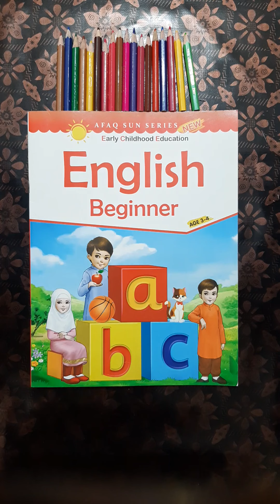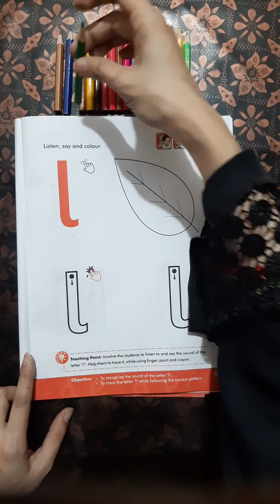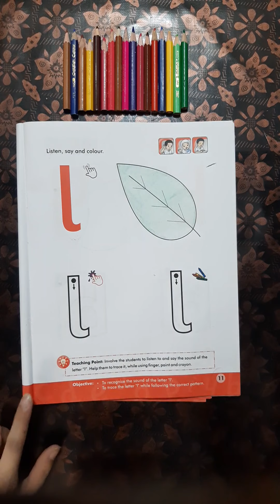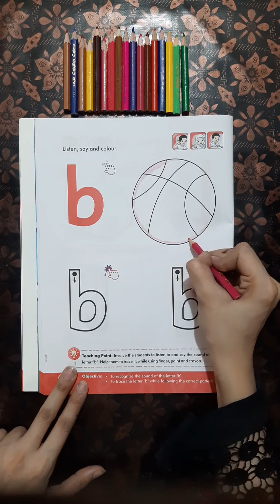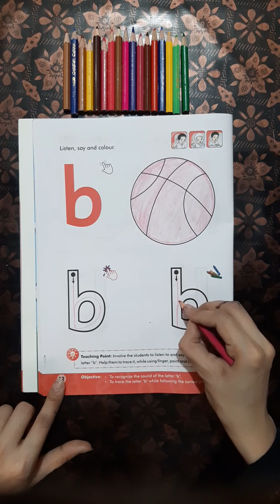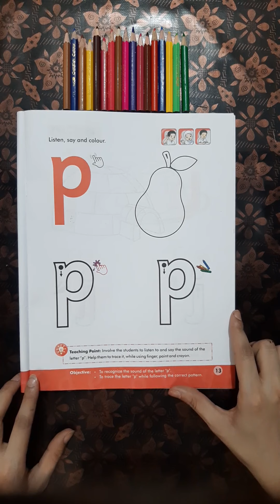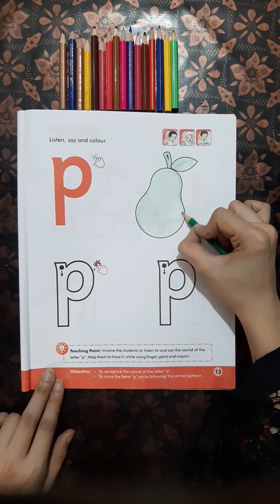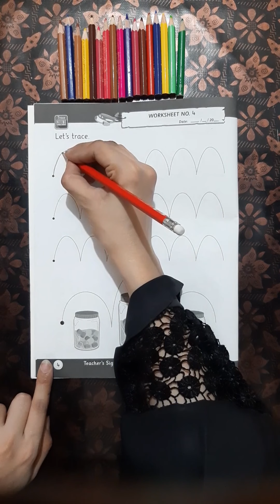English JUnior Reading And Writing